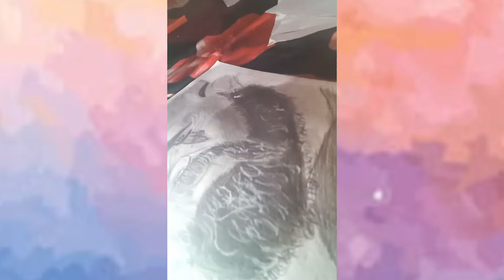GOD OF WAR | Drawing by me. | harvinder singh sketch arts 😕😕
best tripod link
best pencils

BYE 👋